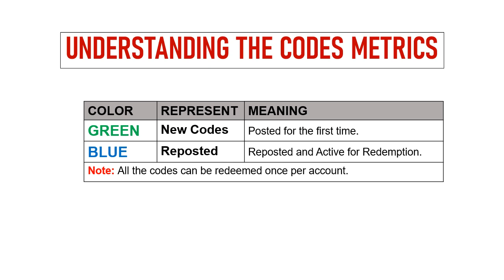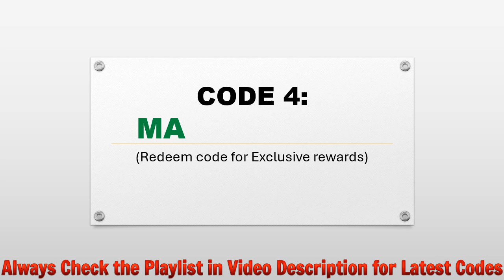🔥 Epic Seven Codes | Epic Seven Gift Codes 2024 | Epic Seven Livestream Codes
Today I will share new gift codes for Epic Seven.

Redeem process:
Step 1: In game, tap on the mail icon on the top right of the screen.
Step 2: In new window, search your inbox and GM tab for livestream gifts.
Step 3: Enter the codes in the ‘Password’ section.
Step 4: Click on the ‘Receive’ button and that's all.